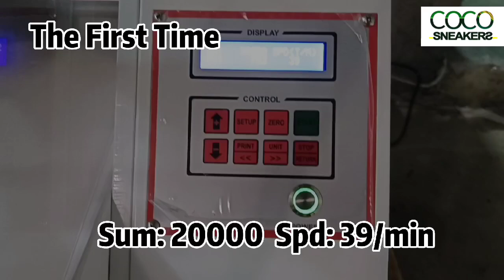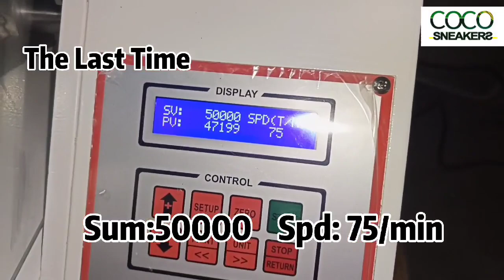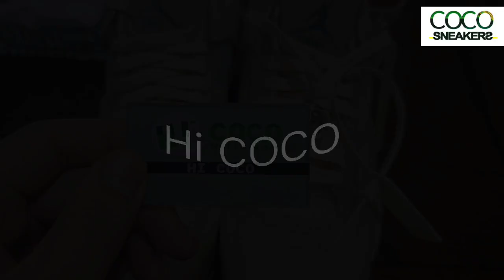GP Jordan 4 Off White Sail new batch has passed 50,000 times bending test, No crack and broken